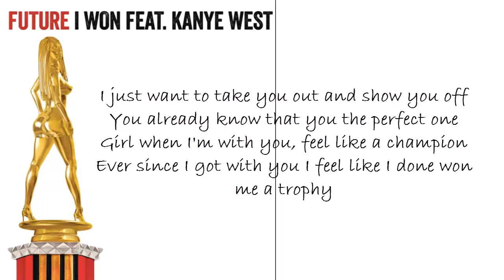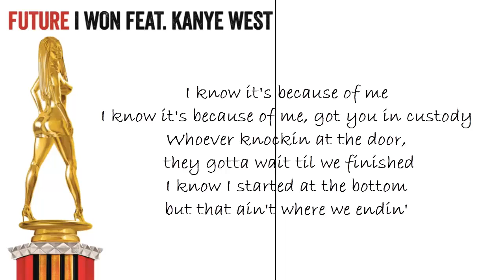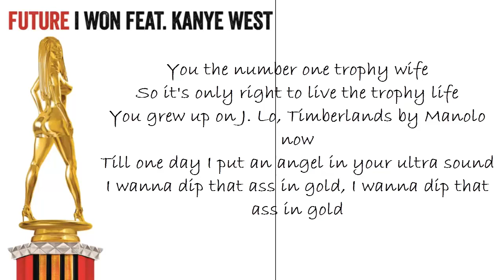Future feat. Kanye West - I Won (Lyrics Video)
Music video by Future feat. Kanye West performing I Won. (C) 2014 Epic Records, a division of Sony Music Entertainment/A1